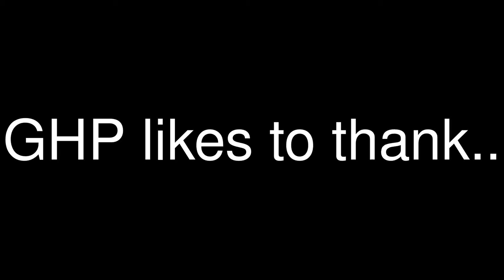GreenHouseProductions Thnx :.. AcrezHD ,Project4d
Thanks... 4 u have teached well. But yet there is so much more 2 learn..
Looking forward to discover new stuff.

Best regards,
GHP